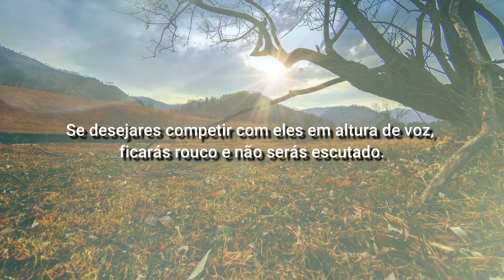Vida Feliz português